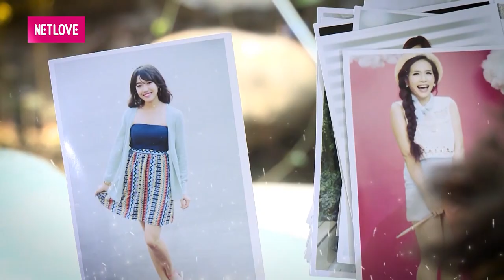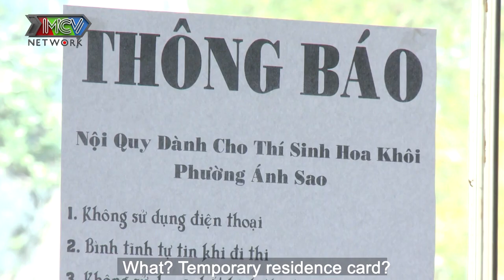PHIM HÀI | BẪY MỸ NHÂN |EM GÁI THẤT THẦN vì , bị đồng đội HÀNH LÊN BỜ XUỐNG RUỘNG